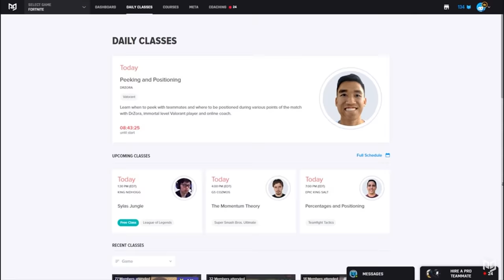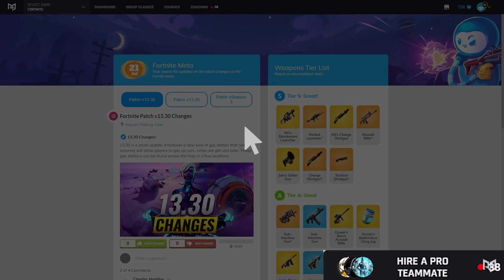How To Play The High & Low Ground! - Advanced Tips & Tricks